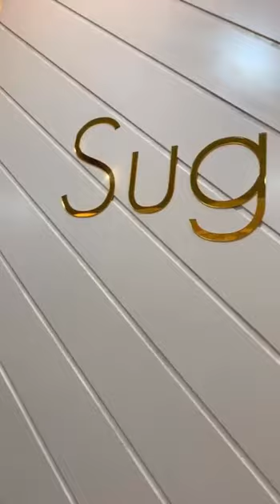Sugardoll Shampoo Set New Packaging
Omggggg the new bottle is soooo pretty! ❤️